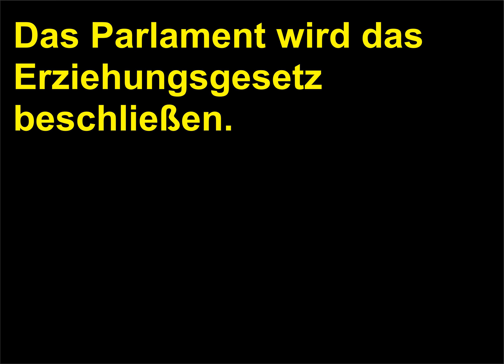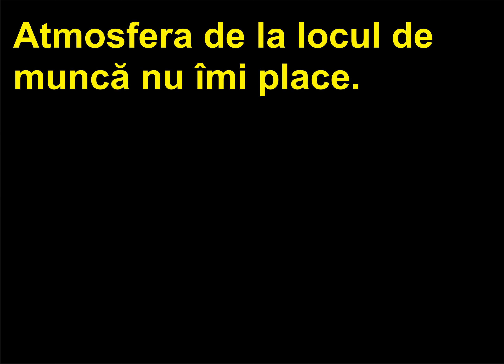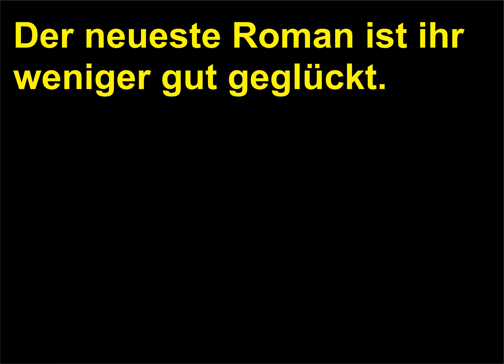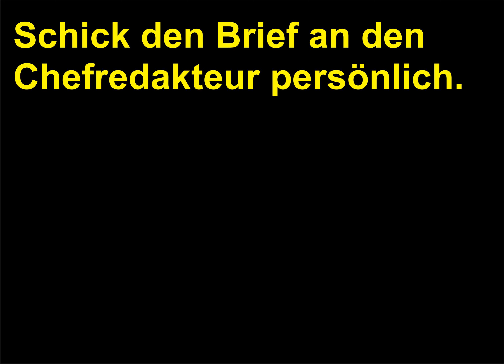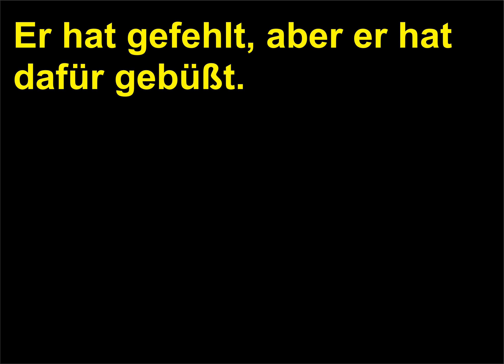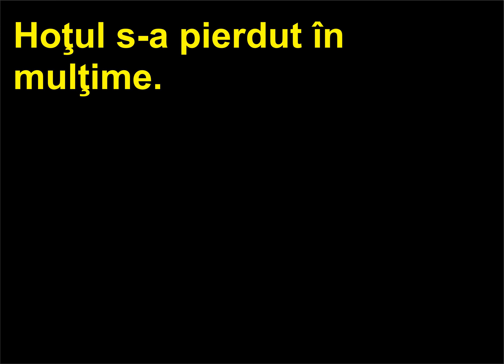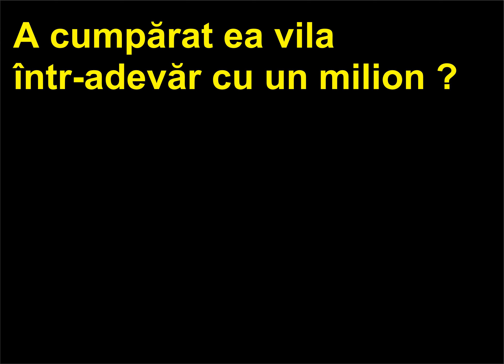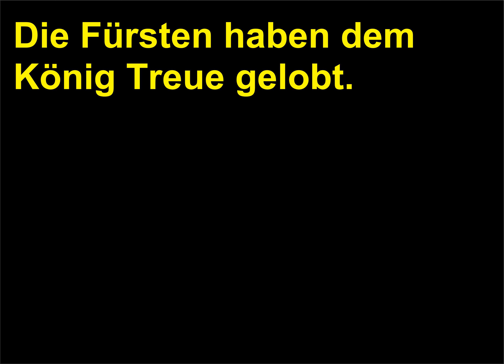Retroversiune Romana Germana 232